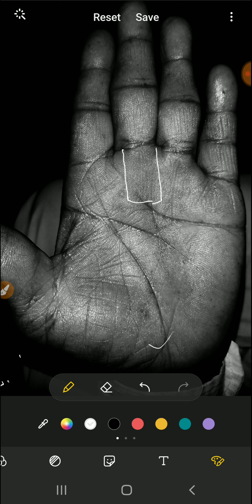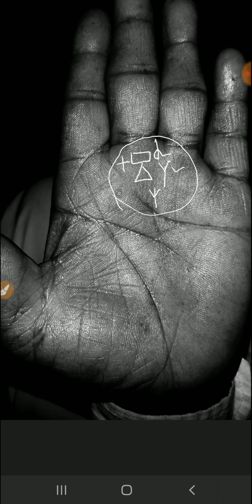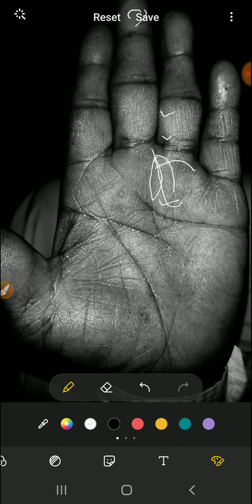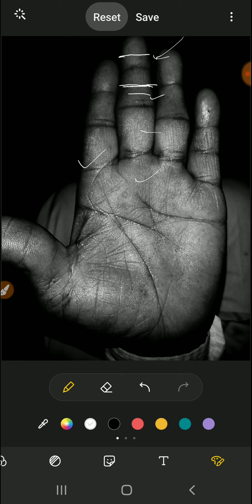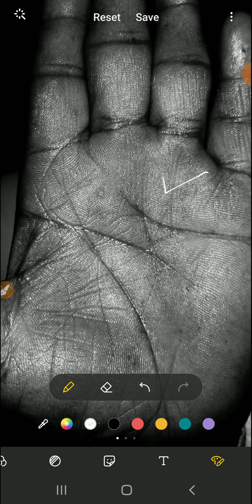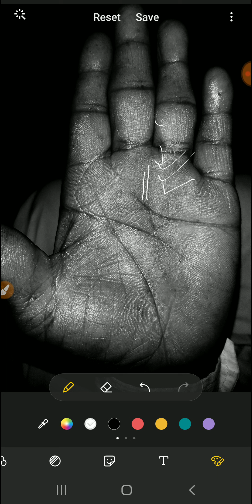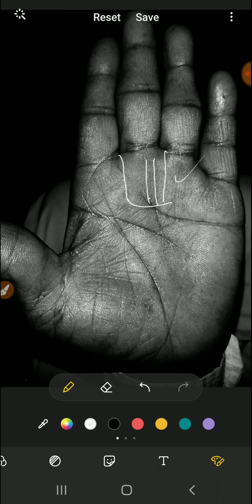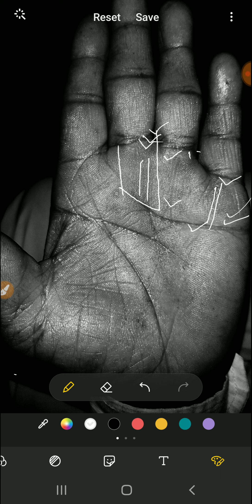शनि पर्वत Saturn mount in Palmistry हस्तरेखा से जाने किस काम में मिलेगी सफलता? subh sign palmistry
शनि ग्रह और आपकी दुकान !! हस्तरेखा से जाने किस काम सें मिलेगी सफलता?
shani parvat ke gun aur dosh
saturn mount on palm
shani ka prvat
shani parvat pr bnne bale chinh
shani ke kaam
palmistry shani pavart